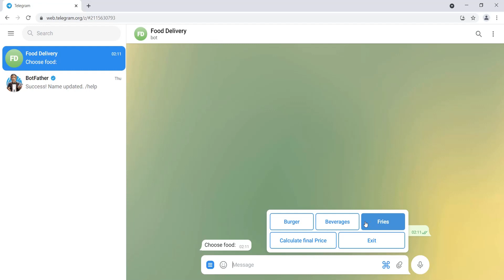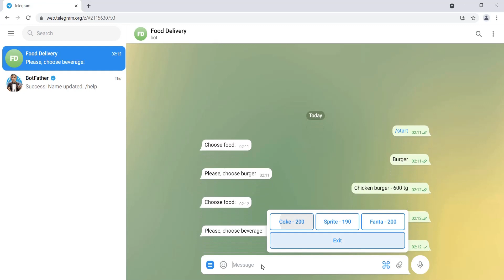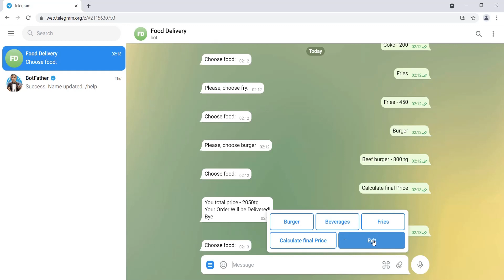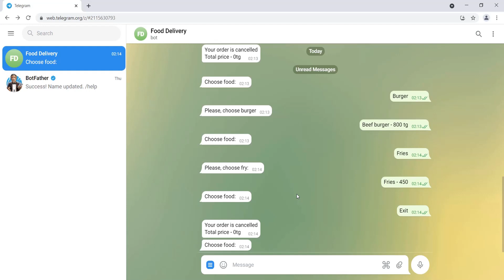Telegram Bot Simulation